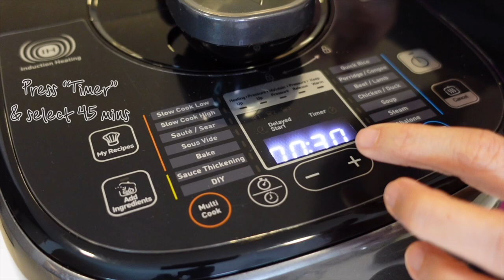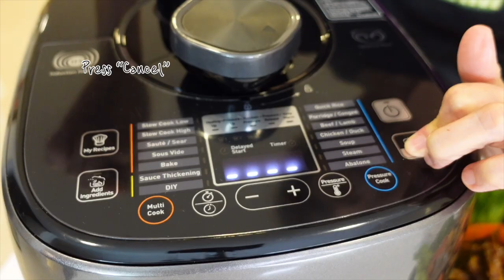俘虜人心終極咖哩牛坑腩 🐮🍛🌴 How to capture anyone's heart FOOLPROOF| ASMR Curry Cooking Vlog | MoMoments Ep.9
Teresa Mo 毛舜筠官方頻道 Official Channel
健康飲食 • 生活方式 • 工作點滴

🌴 毛姐咖哩薯仔炆牛坑腩 🐮
材料:
●800克 牛坑腩
●2個 薯仔
●1條 紅蘿蔔
●1個 洋蔥
●2粒 紅蔥頭
●2粒 蒜頭
●2片 月桂葉
●1條 百里香
● 2湯匙 咖哩醬
● 1湯匙 沙茶醬
● 1湯匙 黃薑粉
●1罐 椰漿
● 2湯匙 牛油果油
● 2湯匙 味醂
● 1湯匙 生抽
● 1湯匙 老抽
● 4湯匙 阿洛酮糖 (11⁄2湯匙白砂糖)

預備:
● 牛坑腩飛水後切件
● 薯仔, 紅蘿蔔去皮切塊 ● 洋蔥切粗條
● 紅蔥頭, 蒜頭切碎

方法:
● 選擇“Sauté/Sear” (煎炒)程序
● 選擇 “Timer” (時間), 按 “+” 至15分鐘
● 按 “Start” (開始)
● 鍋內加入少許油
● 當高速萬用煲發出提示音, 說明油已熱, 在鍋內加入薯仔煎至微
焦 (5-10分鐘), 取出備用.
● 鍋內下油爆香洋蔥,
● 加入紅蔥頭碎, 蒜頭和紅蘿蔔
● 加入咖哩醬, 沙茶醬, 黃薑粉, 生抽, 老抽和阿洛酮糖炒勻
● 加入牛坑腩和紅蘿蔔, 贊味醂後不斷炒2分鐘
● 加入薯仔, 拌勻
● 加入大半罐椰漿拌勻至煮滾
● 加入月桂葉和百里香
● 關上煲蓋, 然後取消 “Sauté/Sear” (煎炒) 功能
● 按下 “Pressure Cooker” (高速煑) 按鈕,
● 選擇 “Beef/Lamb” (牛羊) 功能
● 按“Timer” (時間), 在 + - 鍵上選擇45分鐘
● 按下 “Pressure” (壓力/溫度), 在 + - 鍵上選擇 “P70”
● 鎖緊煲蓋, 然後按 “Start” (開始) 按鈕
● 當程序完成後, 打開煲蓋, 檢查醬汁濃稠度.
● 選擇 “Sauce Thickening” (收汁) 功能
● 在煲蓋打開的情況下加入椰漿
● 讓醬汁蒸發數分鐘至自己認為理想的濃稠度

🌴 Mo’s Foolproof Coconut Curry Beef Brisket 🐮
ɪɴɢʀᴇᴅɪᴇɴᴛꜱ:
800ɢ Beef brisket
xᒿ  Potatoes
x1  Carrot
x1  Onion
xᒿ  Shallots
xᒿ  Garlic cloves
xᒿ  Bay leaves
x1  Thyme sprig
2 ᴛʙꜱᴘ  Curry paste
1 ᴛʙꜱᴘ  Shacha sauce
1 ᴛʙꜱᴘ  Turmeric powder
1 ᴄᴀɴ  Coconut milk
2 ᴛʙꜱᴘ  Avocado oil
2 ᴛʙꜱᴘ  Mirin
1 ᴛʙꜱᴘ  Light soy sauce
1 ᴛʙꜱᴘ  Dark soy sauce
4 ᴛʙꜱᴘ  Allulose (ᴇQᴜɪᴠᴀʟᴇɴᴛ ᴛᴏ 1 1⁄2 ᴛᴀʙʟᴇꜱᴘᴏᴏɴꜱ ᴡʜɪᴛᴇ ꜱᴜɢᴀʀ)

ᴘʀᴇᴘᴀʀᴀᴛɪᴏɴ:
● Blanch beef brisket & cut into pieces
● Potatoes, carrots peeled & cut into pieces
● Onion sliced
● Chopped shallots and garlic

ᴍᴇᴛʜᴏᴅ:
● Select the "Sauté/Sear" program
● Select "Timer" (time), press "+" to 15 minutes
● Press "Start"
● Add a little oil to the pot
● When the high-speed universal cooker emits a beep, it means
that the oil is hot, add potatoes to the pan and fry until slightly
charred (5-10 minutes), and take it out for later use.
● Add oil to the pan and sauté the onions,
● Add chopped shallots, garlic, and carrots
● Add curry paste, shacha paste, turmeric powder, light soy
sauce, dark soy sauce, and allulose and stir well
● Add beef brisket and carrots and mirin, stir fry 2 minutes
● Add potatoes, mix well
● Add half a can of coconut milk, mix well and bring to boil
● Add bay leaves and thyme
● Close the lid, then cancel the "Sauté/Sear" function
● Press the "Pressure Cooker" button,
● Select the "Beef/Lamb" function
● Press "Timer", press +- keys to 45 minutes
● Press "Pressure" (pressure/temperature), select "P70" on
the +- keys
● Lock the lid, and then press the "Start" button
● When the program is completed, open the lid to check the
consistency of the sauce.
● Select the "Sauce Thickening" function
● Add coconut milk with the lid open
● Thicken the sauce for a few minutes until desired
consistency